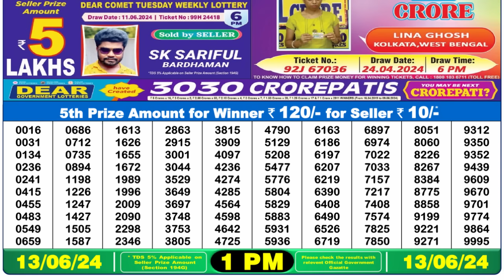🔴 Lottery Sambad Live 01:00pm 13/06/24 Morning Nagaland State Dear Lottery Result Pdf Download